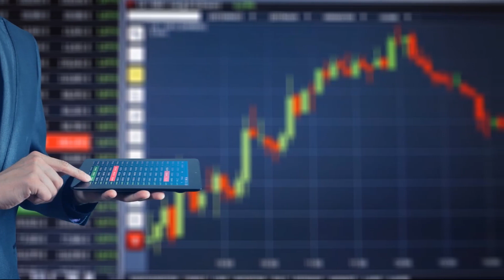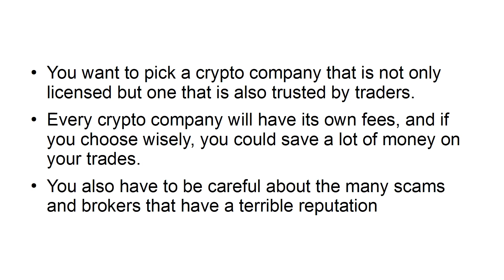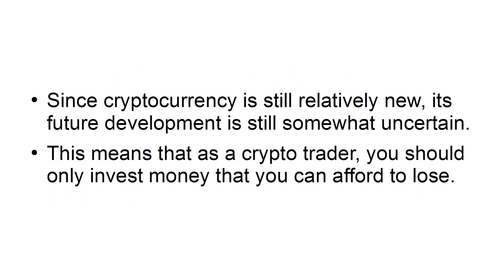Blockchain Secrets // The Step-By-Step Guide To Unlocking the Secrets of Blockchain Technology 2021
BlockchainSecrets // The Step-By-Step Guide To Unlocking the Secrets of Blockchain Technology 2021

What is a blockchain and how do they work? I'll explain why blockchains are so special in simple and plain English!
bitcoin
bitcoin 2021
bitcoin 2022
bitcoin 2022 game
bitcoin adder
bitcoin address
bitcoin aliens faucet
bitcoin and blockchain
bitcoin and blockchain explained
bitcoin and blockchain technology
bitcoin and blockchain technology explained
bitcoin app
bitcoin b
bitcoin balance
bitcoin billionaire
bitcoin billionaire hack
bitcoin bingo
bitcoin block
bitcoin block info
bitcoin blockchain
bitcoin chain
bitcoin chain block
bitcoin chain info
bitcoin chain technology
bitcoin chain wallet
bitcoin checker
bitcoin checkout
bitcoin classic
bitcoin clicker
bitcoin converter
bitcoin core
bitcoin core blockchain
bitcoin cryptocurrency
bitcoin earning games
bitcoin farm
bitcoin generator
bitcoin india
bitcoin indonesia
bitcoin info
bitcoin information
bitcoin ledger system
bitcoin maker
bitcoin minerar
bitcoin multi wallet
bitcoin scan
bitcoin scratcher
bitcoin security
bitcoin simplified
bitcoin singapore
bitcoin slot
bitcoin smart wallet
bitcoin tapper
bitcoin technology
bitcoin technology blockchain
bitcoin to usd calculator
bitcoin to you
bitcoin tracker
bitcoin transaction
bitcoin transaction id
bitcoin wallet account
bitcoin wallet address
bitcoin wallet android
bitcoin wallet app
bitcoin wallet australia
bitcoin wallet balance
bitcoin wallet blockchain download
bitcoin wallet canada
bitcoin wallet coinbase
bitcoin wallet deutsch
bitcoin wallet india
bitcoin wallet info
bitcoin wallet login
bitcoin wallet lookup
bitcoin wallet number
bitcoin wallet philippines
bitcoin wallet search
bitcoin wallet sign up
bitcoin wallet uk
bitcoin wallet viewer
bitcoin web wallet
bitcoin widget
bitcoin wonder machine
black chain
black chain bitcoin
black chain bitcoin wallet
black chain technology
blackcoin
blochain info
block and chain
block and chain technology
block blockchain
block chain
block chain account
block chain explained
block chain info wallet
block chain management
block chain wiki
block chaine
block chains
block change bitcoin
block coin
block ledger
block technology
blockchain
blockchain & bitcoin
blockchain 2021
blockchain account
blockchain account login
blockchain algorithm
blockchain alternatives
blockchain analysis
blockchain and bitcoin explained
blockchain and cryptocurrency
blockchain and distributed ledger
blockchain and distributed ledger technology
blockchain android
blockchain android app
blockchain app
blockchain applications
blockchain architecture explained
blockchain as a platform
blockchain coins
blockchain companies
blockchain computing
blockchain concept
blockchain conference
blockchain cryptocurrency
blockchain currency
blockchain database
blockchain database open source
blockchain database technology
blockchain definition
blockchain description
blockchain details
blockchain development
blockchain platform
blockchain pool
blockchain price
blockchain problems
blockchain process
blockchain programming
blockchain projects
blockchain property
blockchain system
blockchain tech
blockchain technologie
blockchain technology
blockchain technology applications
blockchain technology explained
blockchain technology wiki
blockchain vs bitcoin
blockchain wallet
blockchain wallet app
blockchain wallet download
blockchain wallet login
blockchain website
blockchain what is it
blockchain wiki
blockchain wikipedia
blokchain
bonus bitcoin
bread bitcoin
breadwallet
calculadora de bitcoin
carteira bitcoin
carteira de bitcoin
cartera bitcoin
chain block
cryptocurrency
cryptocurrency exchange
cryptocurrency mining
cryptocurrency wallet
earn coins
earn free bitcoin
earn satoshi
electrum bitcoin
electrum bitcoin wallet
electrum wallet
ethereum mining
ethereum wallet
faucet rotator
faucetbox
foxbit bitcoin
free bitcoin app
free bitcoin game
free bitcoin wallet
free btc
free satoshi
free usd
how blockchain works
how does blockchain technology work
how does blockchain work
how to create a blockchain
how to use blockchain
info bitcoin
kraken bitcoin
kraken exchange
ledger wallet
local bitcoin
local bitcoin wallet
lost miner
ltc wallet
make a bitcoin wallet
manage wallet
most popular bitcoin wallet poloniex
portefeuille bitcoin
take free bitcoin
technologie blockchain
the blockchain
the business blockchain
types of blockchain
understanding blockchain
understanding blockchain technology
uses of blockchain technology
ví blockchain
walet bitcoin
what does blockchain mean
what is blockchain
what is blockchain for dummies
what is blockchain technology
what is blockchain wallet
what's blockchain
whats blockchain
wheel of bitcoin
which bitcoin wallet to use
who invented blockchain
who visited me